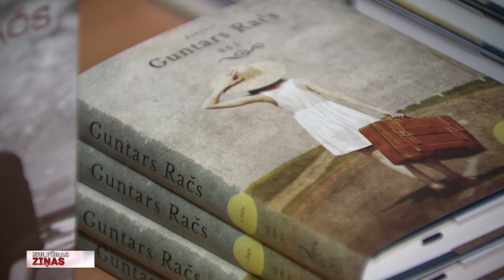Guntara Rača dzejas fenomens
Vakar kinoteātrī “Splendid Palace” uz savas otrās, autora paša vārdiem – populārās dzejas grāmatas “365” atklāšanas svētkiem kuplu skaitu pielūdzēju pulcēja Guntars Račs. Mūziķa un ierakstu kompānijas vadītāja apņemšanās katru dienu uzrakstīt dzejoli nu ir materializējusies divās grāmatās. Jaunais izdevums vairākās Latvijas grāmatnīcās jau iekārtojies pieprasītāko grāmatu topa augšgalā. Ko par to domā pats Guntars Račs, uzzināja Līga Gaigala.